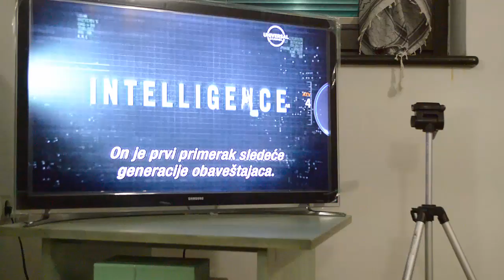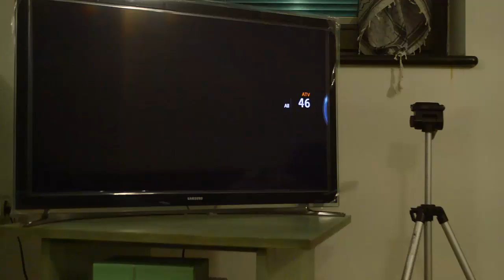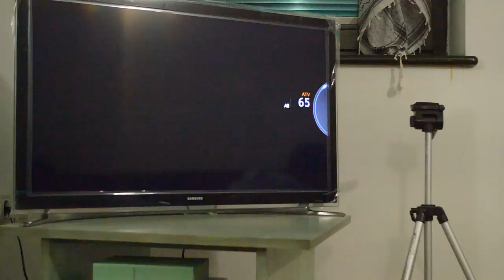What's on Serbian Tv?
I have had a few folks ask me about Serbian television. I decided to flip through all the channels that I get with my internet, cable and phone package. It is around 2000 dinars for 60 channels and decent internet.

You will find many , many English language channels on Serbian tv. They put subtitles under most of the shows which helps Serbians learn English. RTS, RTV, PINK, and PRVA are the most watched channels in Serbia.